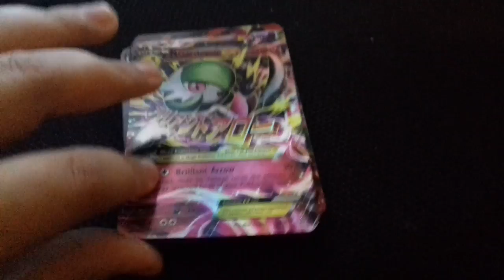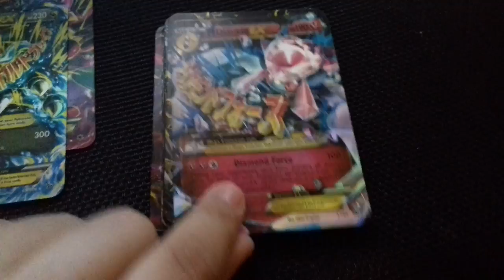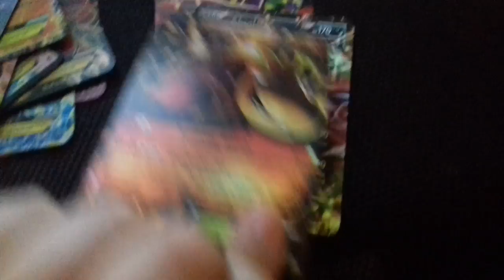Besteling is gekomen en er zijn echt leuke kaarten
Pokemon kaarten open maken